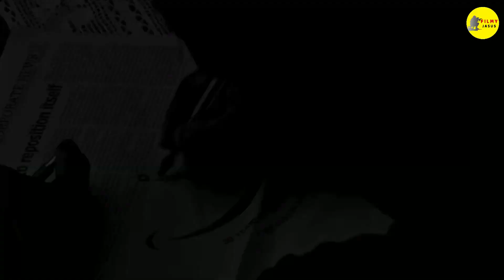Ek Villain Return 2 Movie Trailer | John Abraham | Arjun Kapoor | Tara | Disha | Mohit Suri